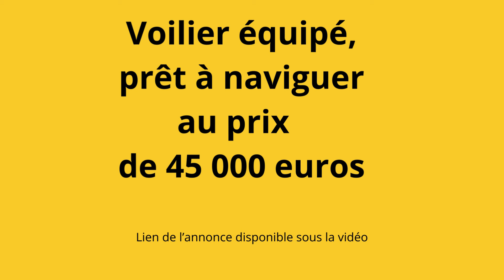STOP AFFAIRE Voilier Amel maramu 1984